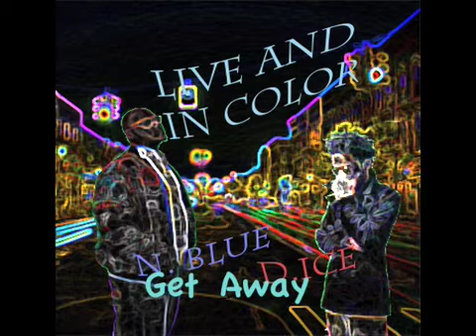Get Away - Blue and Deno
beat made by cripla